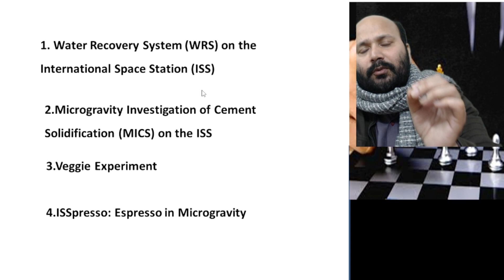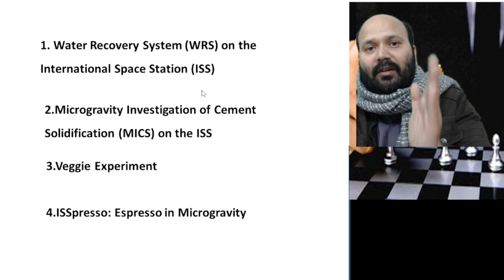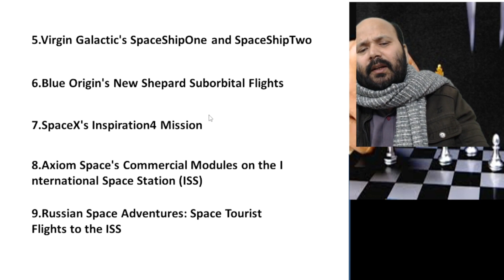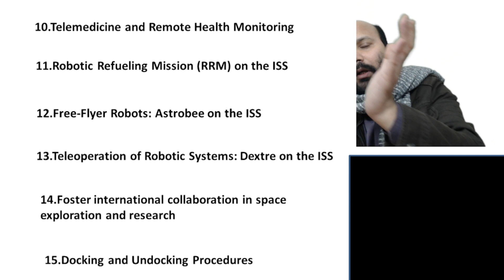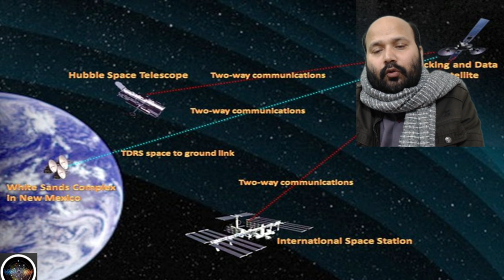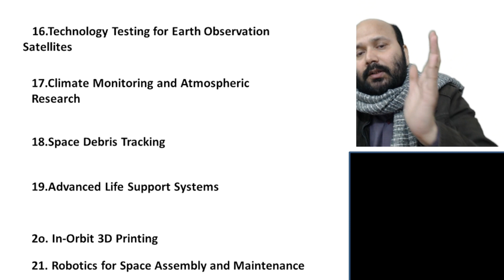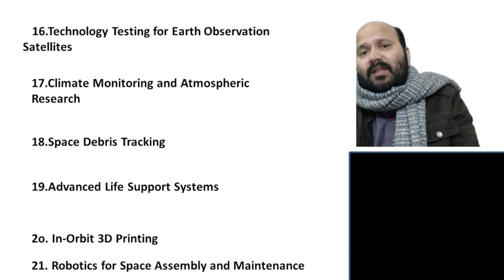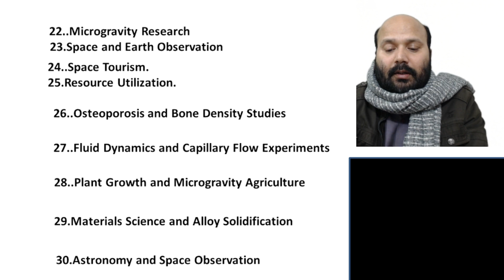Indias Space Station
Welcome to our science and technology channel! Here, we explore the most fascinating  wonders of physics, chemistry, biology, space, defense, and much more. Our channel is dedicated to sharing the latest innovations and breakthroughs in scientific research and technology. Know about Mukesh Sir

We bring you exciting content about cutting-edge technology, space exploration, discoveries, and advancements. From exploring the mysteries of the universe to understanding the intricacies of quantum mechanics, we cover it all.

:-t.me/MasterstrokeIAS